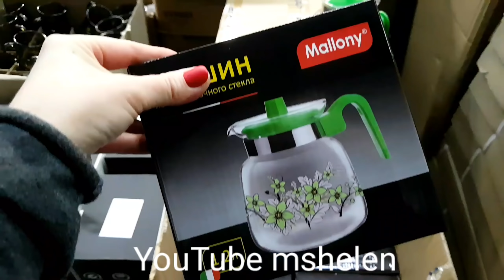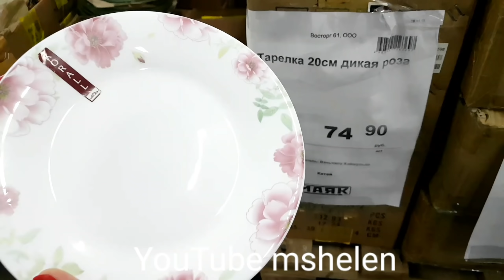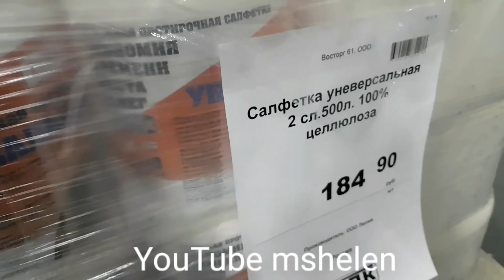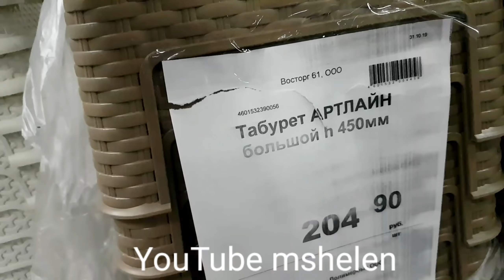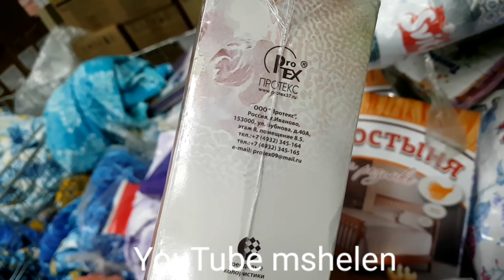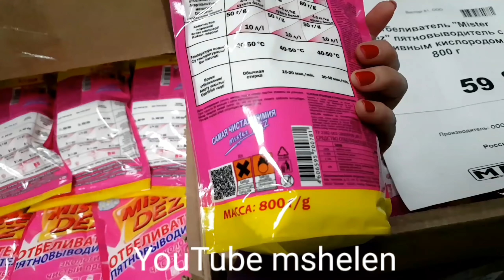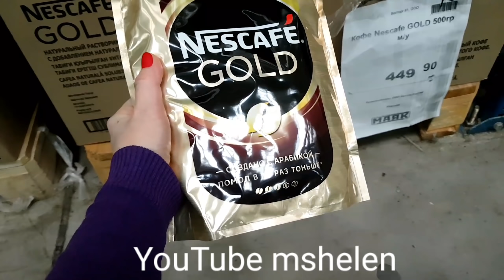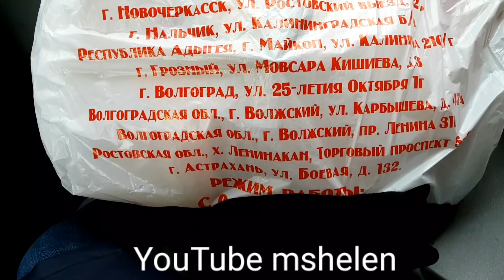💚СУПЕР НОВИНКИ 2020!❤МАЯК🚥Дешевле Фикс Прайс Магазин низких цен! ОБЗОР цен январь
БЕГОМ в магазин Дискаунтер СВЕТОФОР МАЯК. Обзор товаров по низкой цене.
Адрес магазина: г. Ростов-на-Дону
ул. Орская, 31 ТЦ Меркурий

Что я нашла! 💚Тестируют и показываю посуда, товары для кухни, игрушки

!🔥 Обзор полочек Фикс прайс декабрь 2019 Я в ВОСТОРГЕ! Такого я не ожидала! Так много новинок: еда, одежда, посуда, все для дома и для кухни, канцелярия, блокноты. Обзор новинок из магазина Фикс Прайс: посуда, гаджеты, коробки для хранения, органайзеры, полотенца, декор, новинки в отделе красоты, выгодные цены и много полезных товаров для дома. Фикс прайс ноябрь декабрь 2019

🔥СЛЕДИ ЗА МНОЙ В инстаграмм 47 k: @obzor_mshelen
FIX PRICE NOVEMBER 2019 LIKE WALLMART AND DOLLAR TREE